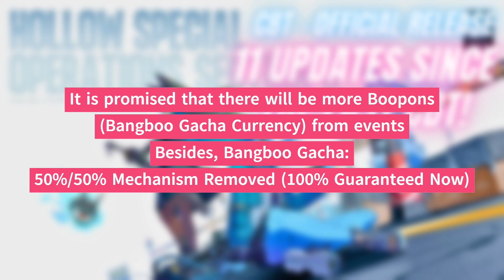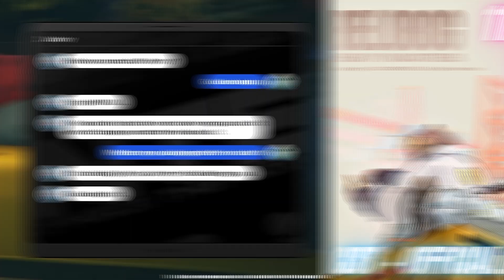11 Updates Since the Last CBT! Redeem Code! Zenless Zone Zero ゼンゼロ 젠레스 絕區零 ゼンゼローぜ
ZZZ Redeem Code! ゼンゼロ コード!
ZZZFREE100 (Valid: July 4th - 11th)

0:03 Main Storyline Chapter 3 & Victoria Housekeeping Hangout Quest Added
0:11 Bangboo Gacha Mechanism Changed
0:31 Details Further Polished
0:50 The game area (official release) is twice as large as before
1:26 Players' home base (2nd-floor and the bedroom) Plus, sleep feature added
2:09 Hangout System
2:24 New Interactive Gameplay
3:05 New Gameplay: Hollow Zero
3:44 New System: Resonia & Fusion
4:49 Combat Experience Improved
5:26 PushBox Mode?